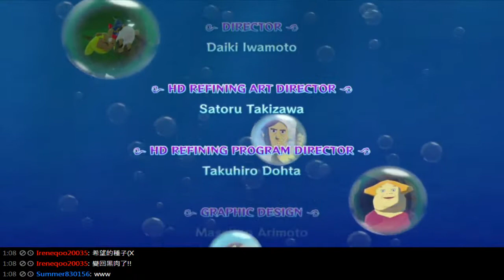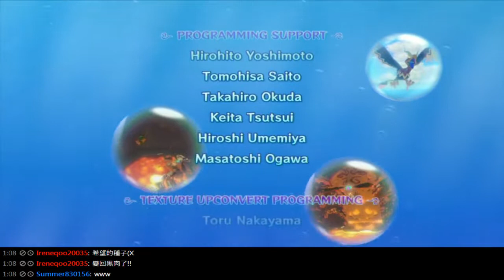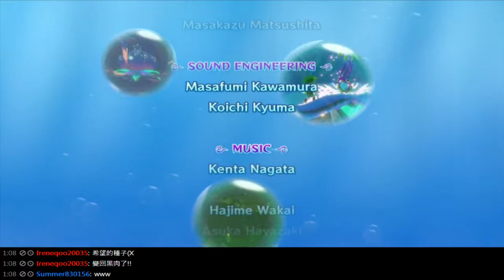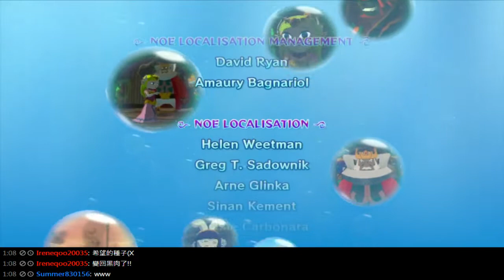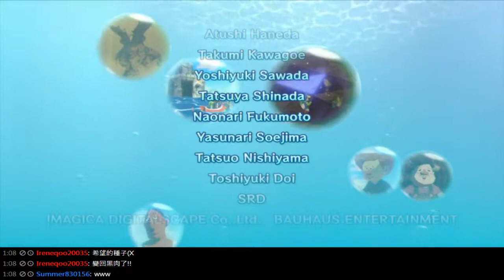亞克實況台 薩爾達傳說：風之律動 HD 第十天3/3 全破